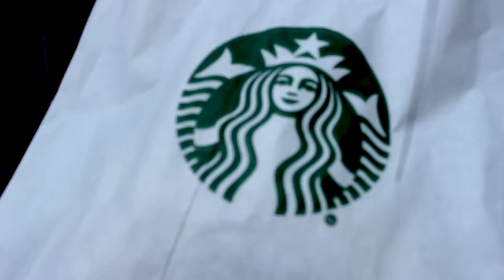~Day In The Life~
Hey guys, I hope you enjoy my day in the life. I love taking you along my day. I will have a cleaning video up soon. Thanks again(: